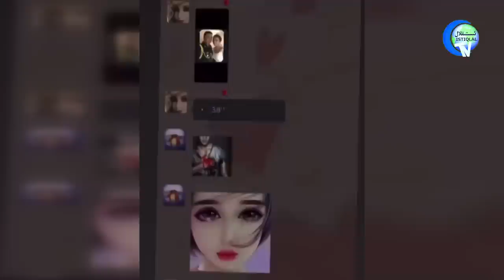ئىستىقلال كۈندىلىك خەۋەرلىرى |2022.11.2| ئامېرىكا-خىتاي مۇناسىۋىتى جىددىيلەشمەكتە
ISTIQLAL KÜNDILIK XEWERLIRI |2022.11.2| Amérika-xitay munasiwiti jiddiyleshmekte